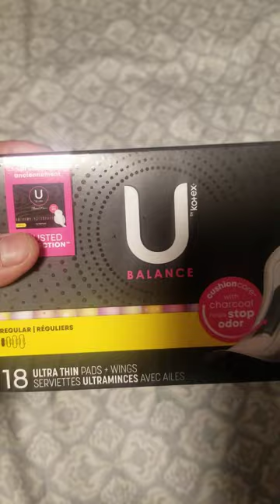U by Kotex Balance Regular 18 Ultra Thin Pads + Wings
U by Kotex

BALANCE

Regular

18 Ultra Thin Pads  + Wings

cushioncore with Charcoal helps stop odor

your body , YOUR PLANET

no harsh  ingredients

elemental Chlorine free

pesticide free

made without Fragrance

100 % recyclable  carton

dermatologist tested